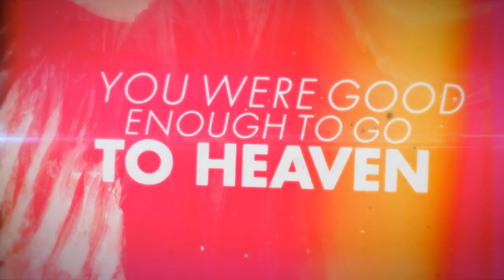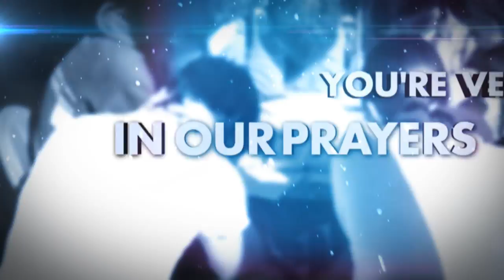VIA - "CONDOLENCE" feat. Martin Seifert (Keep It For Tomorrow)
'Condolence' taken from the EP 'Hybrid Identity'

Produced by Christoph Wieczorek (Sawdust Recordings)
Video by Justin Dahl (Rain City Productions)